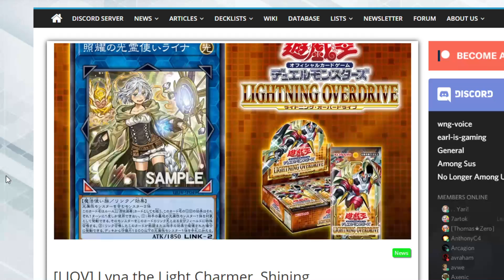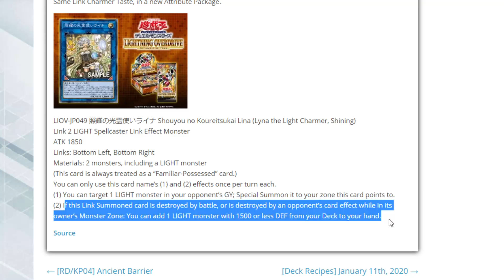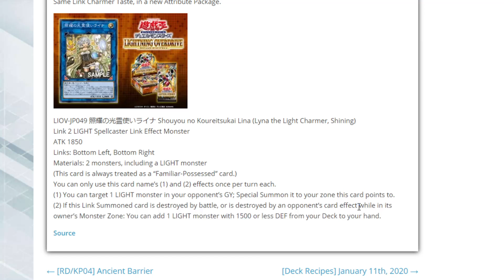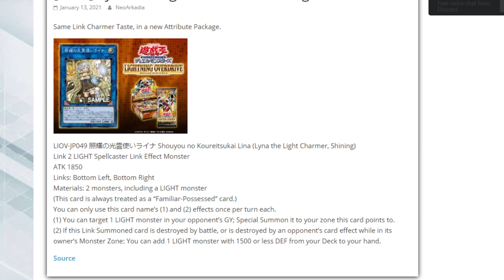Lyna the Light Charmer, Shining - A MELHOR carta de Lightning Overdrive!